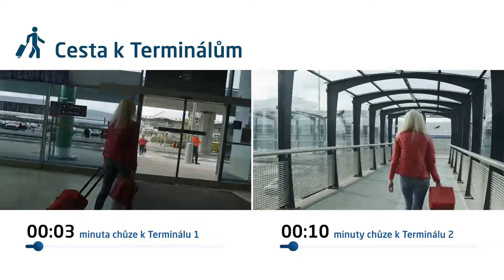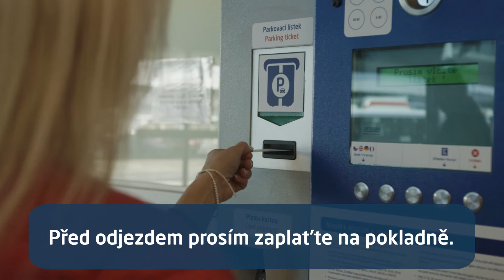AeroParking: Navigace k PC COMFORT (hodinové parkování)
Parkujte přímo na letišti. Navigační video vám pomůže s příjezdem do parkovacího domu PC COMFORT a pěší cestou k vašemu terminálu.

PC COMFORT nabízí bezpečné a komfortní parkování. Parkovací dům slouží pro krátkodobé (hodinové) parkování (proces shrnuje toto video), ale také pro dlouhodobé parkování. Jak postupovat v případě dlouhodobého parkování si můžete prohlédnout zde:

AeroParking
• Bezpečné a kryté parkování
• Bezplatné storno rezervace
• Bez čekání na transfer

Příjemný let a parkování vám přeje tým Letiště Praha